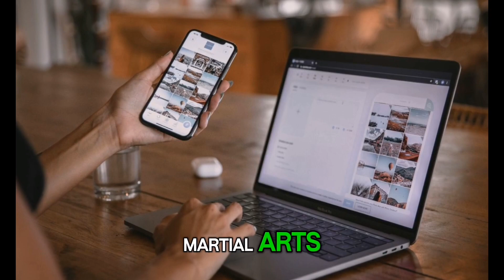Krav Maga: The Art of Self-Defense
Description:
In a world where personal safety is of paramount importance, one martial art stands out as a highly effective and practical means of self-defense - Krav Maga. Developed by the Israeli Defense Forces, this dynamic system has earned a reputation for its no-nonsense approach to neutralizing threats and empowering individuals to protect themselves in real-world scenarios.

This captivating video delves deep into the history, principles, and training techniques of Krav Maga, offering viewers an immersive look into the world of this acclaimed self-defense system. Through in-depth interviews with seasoned Krav Maga instructors, expert practitioners, and security professionals, we'll unpack the unique philosophy and specialized skills that define this martial art.

Krav Maga's core focus on instinctive and intuitive responses to aggression sets it apart from traditional martial arts. By emphasizing immediate threat neutralization, counter-attacks, and the use of everyday objects as improvised weapons, Krav Maga equips individuals with a comprehensive set of tools to defend themselves against a wide range of attacks, from physical assaults to active shooter scenarios.

As we delve into the training regimens and signature techniques of Krav Maga, viewers will gain a deeper understanding of the mental and physical discipline required to master this dynamic self-defense system. From explosive strikes and strategic evasions to grappling and ground-fighting maneuvers, we'll explore the intricate details that make Krav Maga a formidable choice for those seeking to enhance their personal safety and self-confidence.

Moreover, the video will explore the real-world applications of Krav Maga, highlighting success stories and testimonials from individuals who have utilized its principles to defend themselves in life-threatening situations. By understanding the practical effectiveness of this martial art, viewers will be better equipped to assess the merits of Krav Maga as a viable self-defense option.

Prepare to be inspired and empowered as we present "Krav Maga: The Art of Self-Defense" - a must-watch for anyone interested in personal safety, martial arts, or the pursuit of practical and effective self-defense techniques.